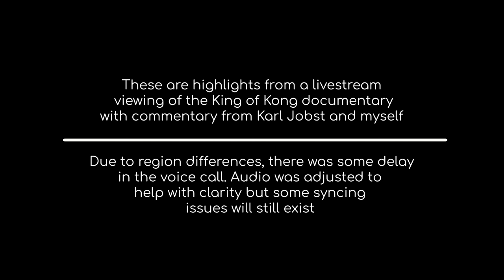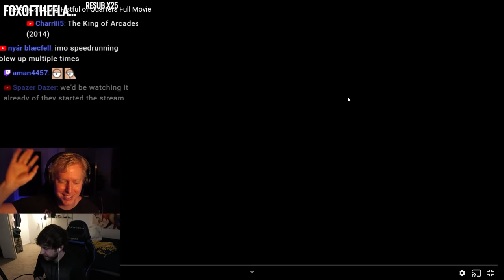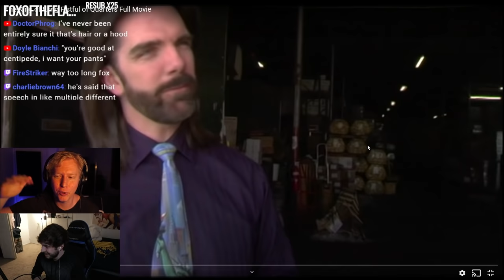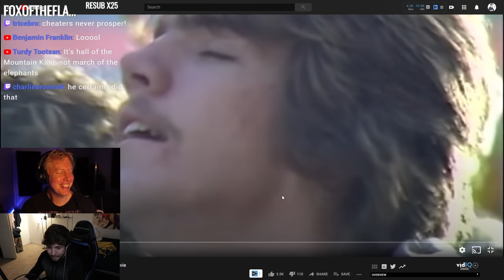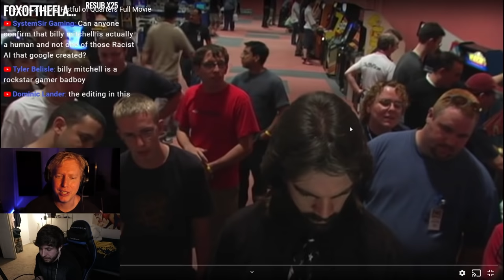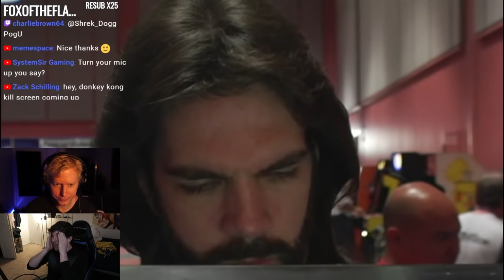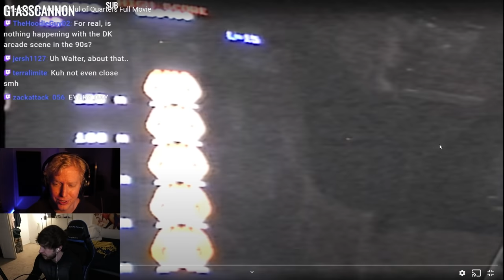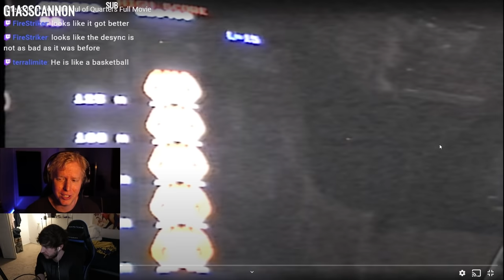Reacting to The King of Kong (feat. Karl Jobst)